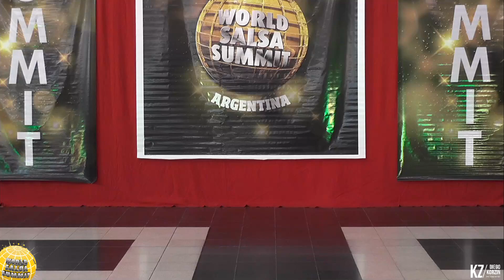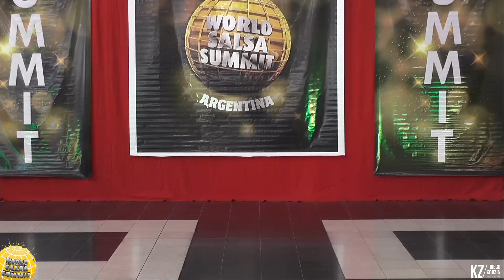LUCAS CARDOZO - 5to PUESTO SOLISTA MASC AM - ASS 2019